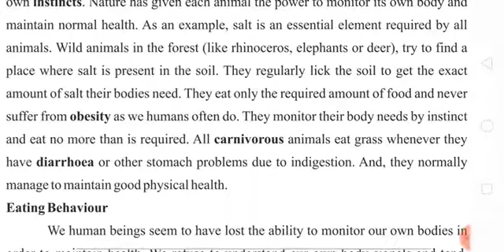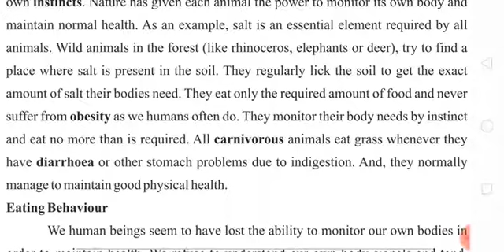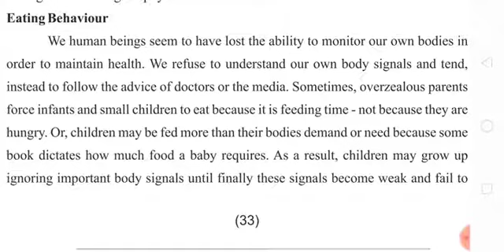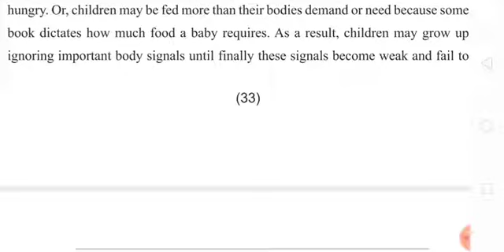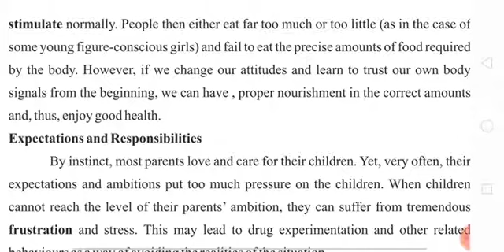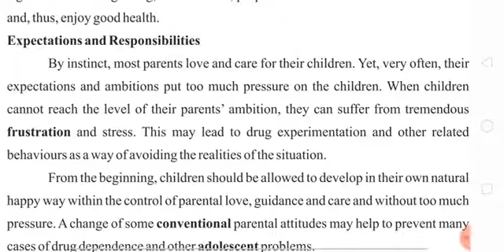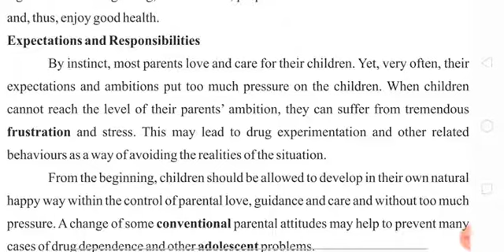Positive Health | class - 10 Possitive Health | chapter - 3 Positive Health | Positive Health part-5